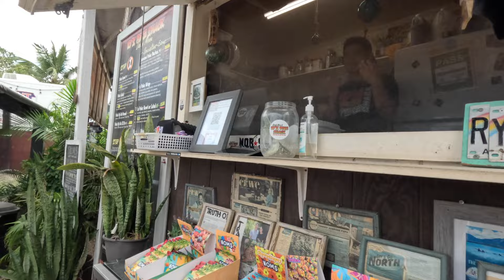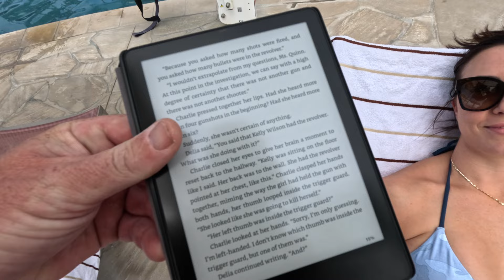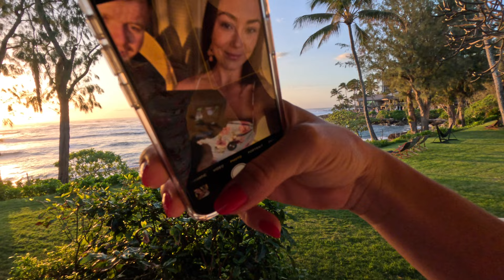Should of Gotten Prenup... Hawaii Honeymoon Day 2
Should of gotten a Prenup like the guys in the comment said. Day 2 of the Hawaiian Honeymoon adventures we start out with a PUMP SESSION!!! LETS GO

💰Start Trading Futures with Apex Trader Funding!

🚀Learn about all the latest deals and info on Top Futures Prop Firms in the space